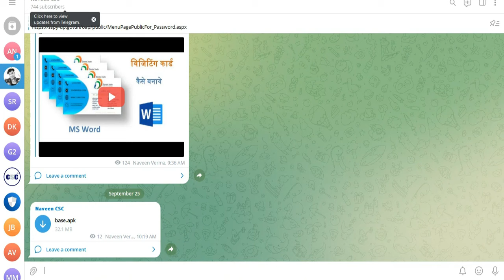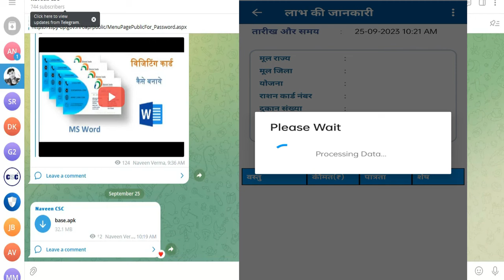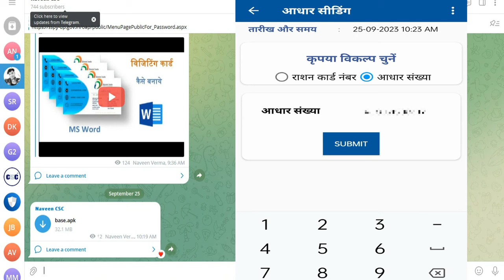ration card number kaise nikale,aadhar number se ration card kaise nikale,ration card update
Follow us For Direct Support-

Importants Videos-

ration card no kaise pata kare bihar
bihar ration card details kaise nikale
rashan card kaise nikale bihar